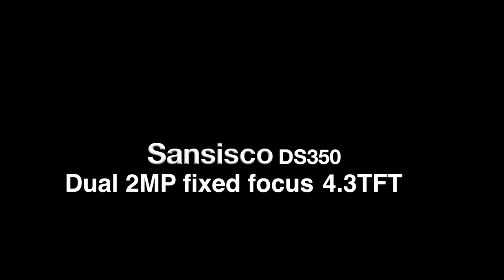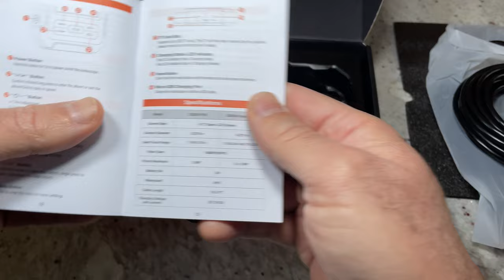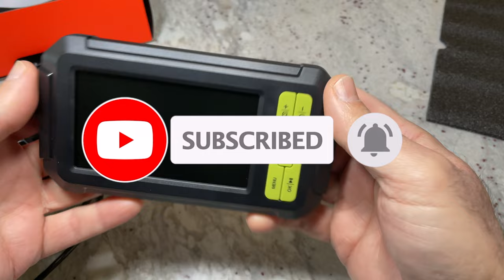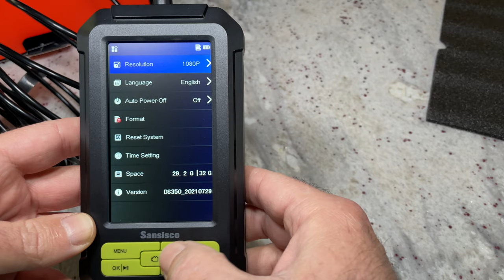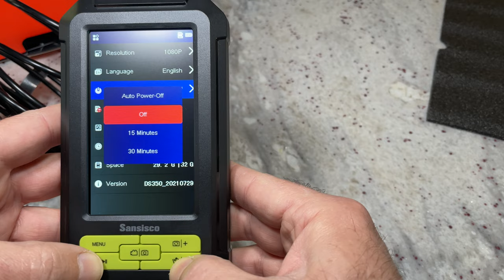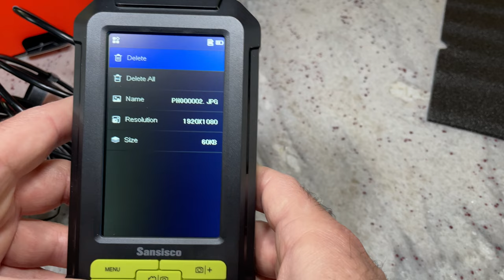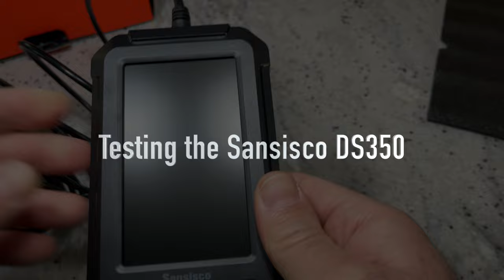Dual Lens Sansisco DS350 Endoscope 1080P Inspection Camera, unboxing & review, RAW video samples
Sansisco ds350 1080P borescope with dual lens, 2.0 MP resolution. Found this endoscope to be easy to use. This unit is ready to use out of the box. It has 4.3" color screen with 140 degree of viewing angle. The probe has 7mm IP67 rated camera. I found the cable to be semi-rigid and it holds shape fairly well. The camera is supported by 6 LED lights at the front and one LED for the side camera. The light can be adjusted at 3 level of brightness. While I didn't test for how long the built in battery will last, they have listed 4 hours of operating time.